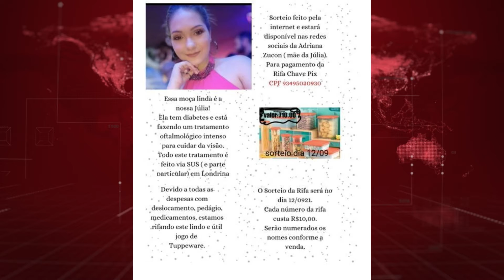Professora corre contra o tempo para não perder a visão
Família e amigos da apucaranense Júlia Zucon, que tem diabetes desde os 3 anos, organizam rifa para ajudar a pagar tratamentos oftalmológicos